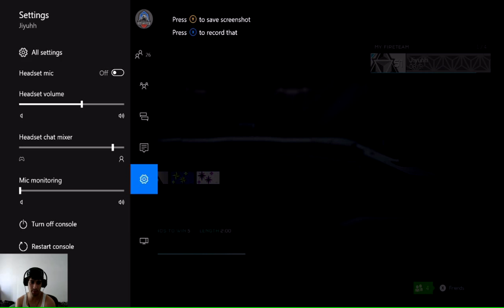Halo 5 Gameplay; Story Time EP 1